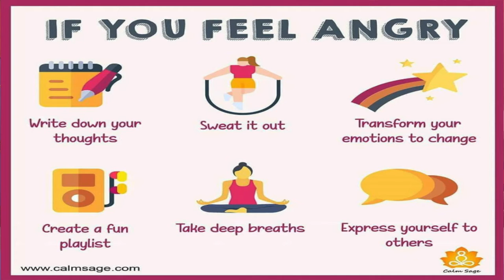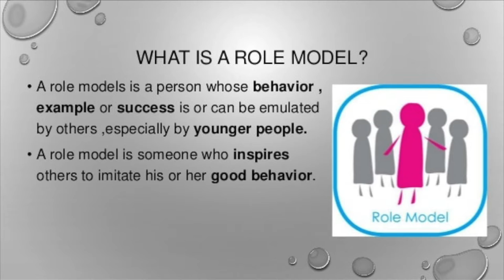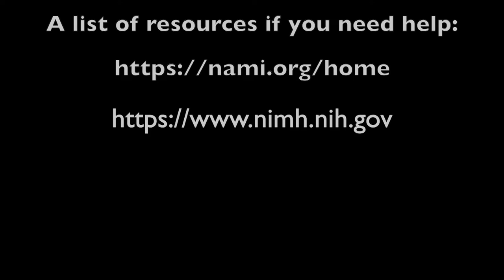LHS BDN - Wellness Wednesday With Mr. Shaun Ep 2 - Relationships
LHS BDN Student News - Wellness Wednesday With Mr. Shaun Ep 2 - Relationships Edited by Ali Trujillo